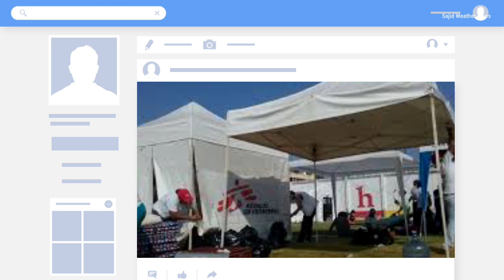Costa rica deadly earthquake today | Magnitude 8.4 Hits Santa cruz | Weather today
costa rica earthquake today